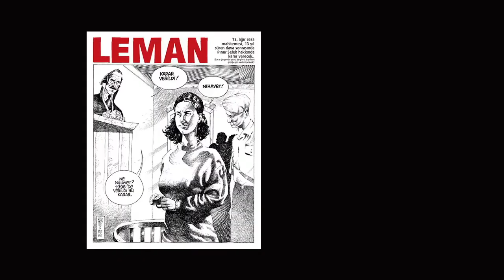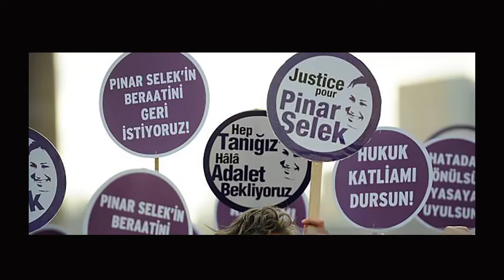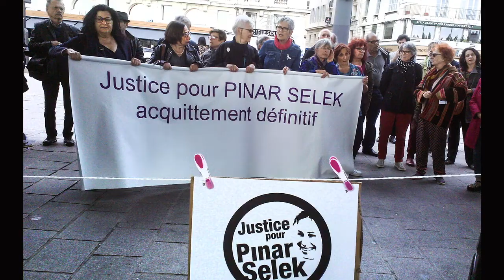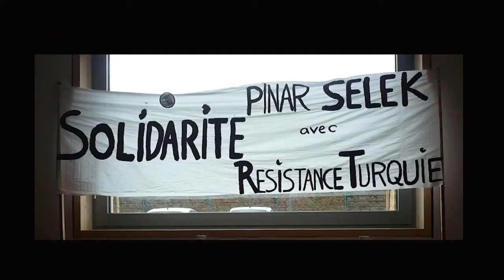Pınar Selek, "20 años de mi puesta en libertad"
Vídeo realizado por Ute Müller, periodista de Radio Zinzine (en francés) / Versión en castellano: Kedistan - kedistan.net